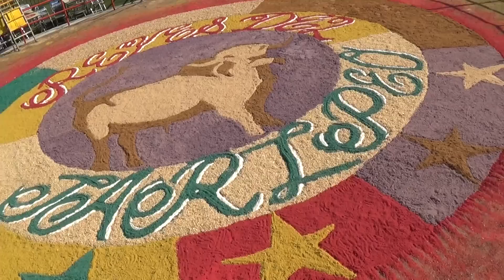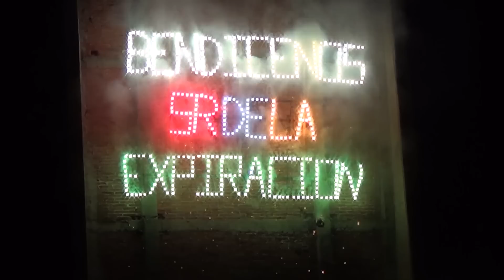¡¡LE TOCARON LOS MEJORES JINETES!! Rancho El Canelo En Cocoyoc Morelos 13 Febrero 2016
RANCHO EL CANELO SE PRESENTO CON 5 TOROS INTOCABLES EN COCOYOC MORELOS ENFRENTANDO A 2 EQUIPOS DE JINETES; LOS NIÑOS DE LA SIERRA COMANDADOS POR LA TEMIBLE MOTOSIERRA DEL D.F. Y EQUIPO VAQUEROS BRONCOS DEL COCO CRUZ DE MORELIA MICHOACAN, ESTO SUCEDIO EL DIA 13 DE FEBRERO DEL 2016.